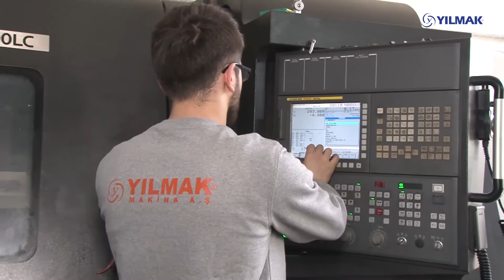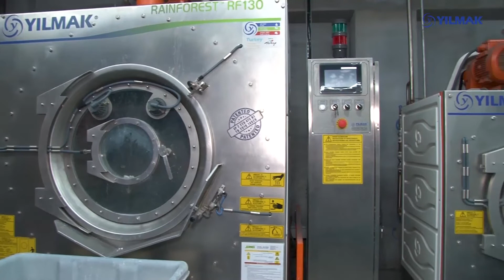Yılmak Promotion Film